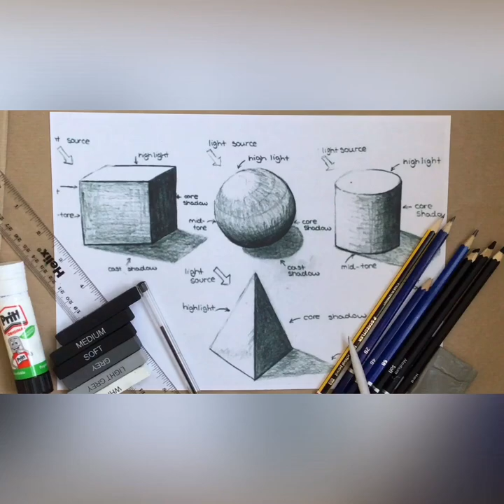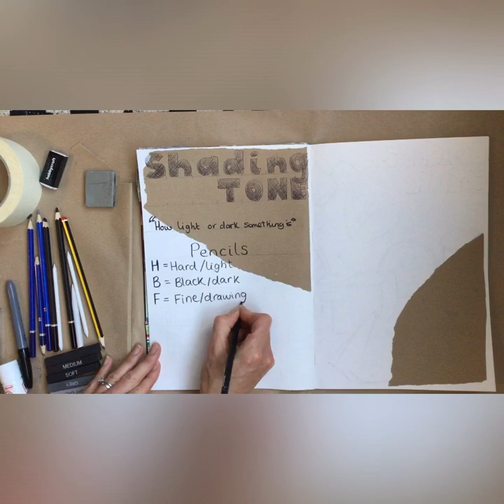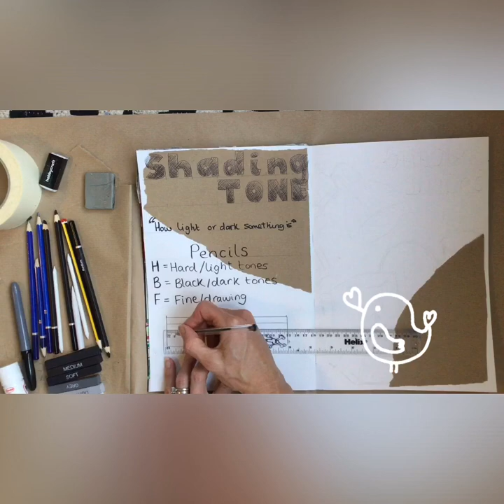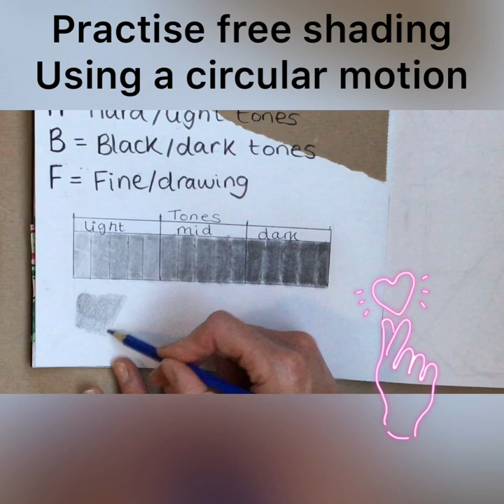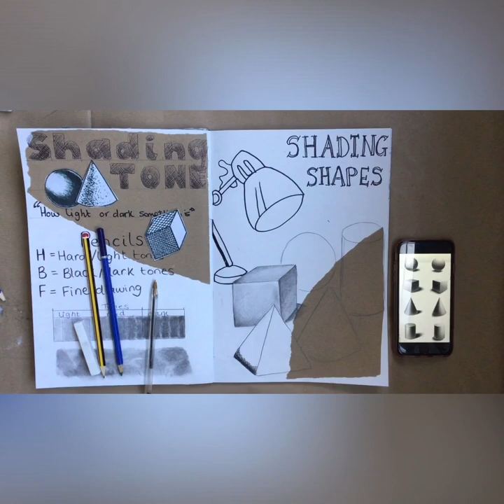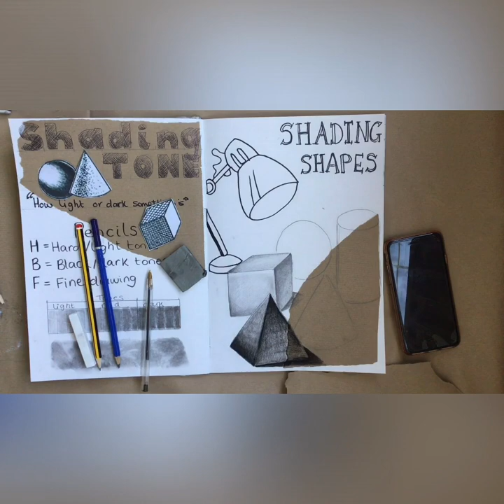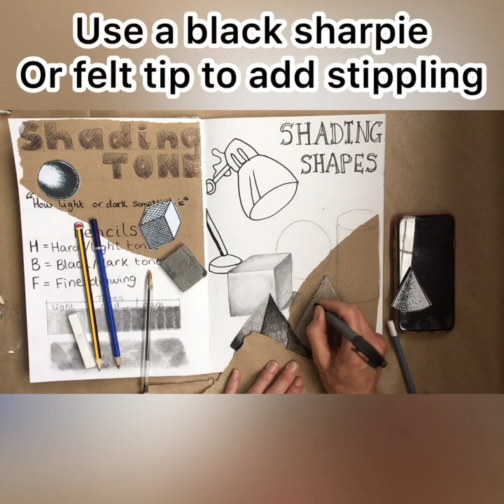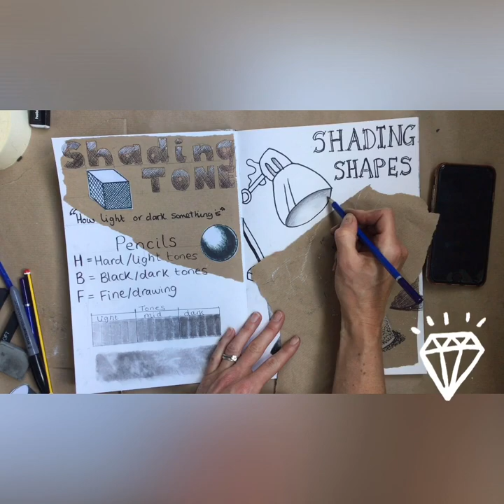shading skills and tone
simple facts about tone, pencils and how to shade. Quick and easy steps on how to shade 3D shapes with mixed tonal media.